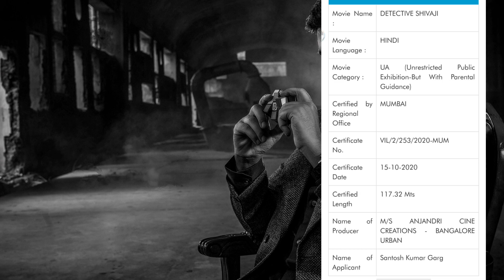Detective Shivaji (Shivaji Surathkal) - Hindi Dubbed Movie 2021 || Release Date | Ramesh Aravind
Detective Shivaji (Shivaji Surathkal) - Hindi Dubbed Movie 2021 || Release Date | Ramesh Aravind Radhika Narayan Arohi Narayan Radhika Chetan

South Movie Schedule
SouthMovieSchedule
IKBAL Er YouTube Channel

titles,Songs etc.used
in the video .it is the individual property of its owner.

»» If any part of the contents of this channel is
that your property (as a musician, label, , image
distributor or artist), Please let me us know. And send me a personal
Message in our YouTube Massage Box or Mail and your content will be removed within 24